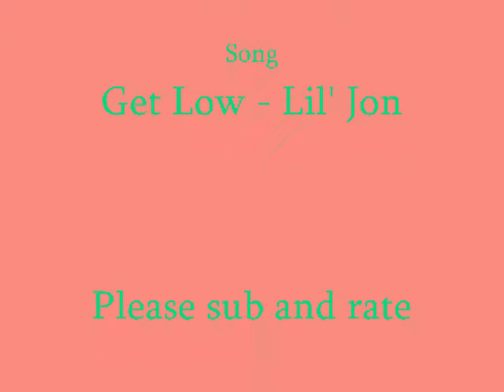Patrick BreakDancing!!!!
Patrick feels lik doing some horrible breakdancing lol!!